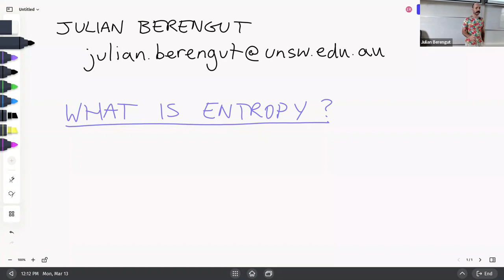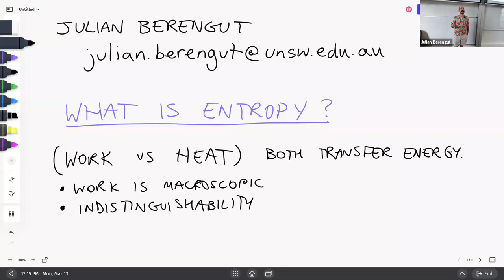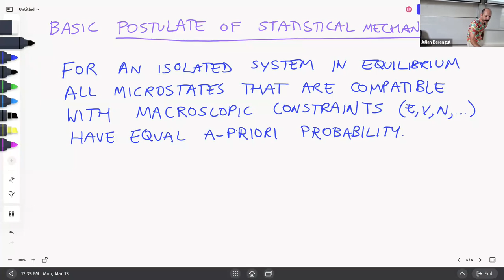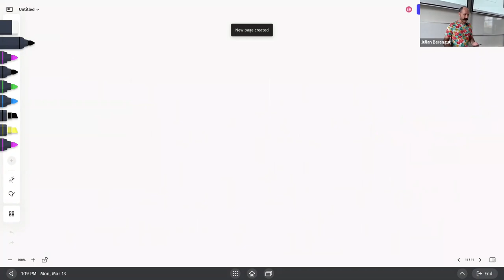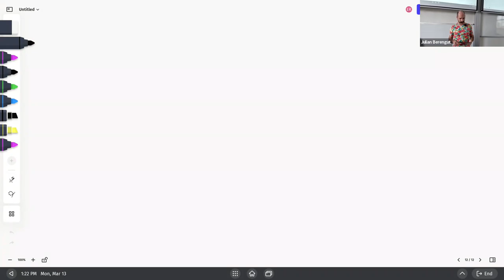PHYS3113 Statistical Mechanics 2023: Lectures 17 and 18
Microcanonical distribution, Shannon's entropy, Canonical distribution